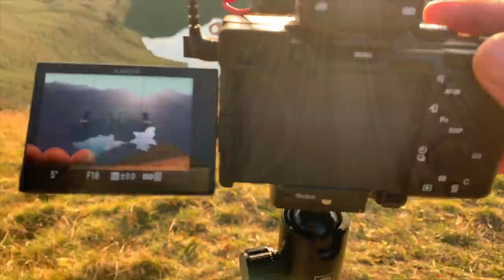Wanderung zum Schrecksee im Allgäu - Alles für 1 Foto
Ich wanderte am Nachmittag des 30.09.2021 von Hinterstein zum Schrecksee in den Allgäuer Hochalpen in Bayern. Zweck der Wanderung war, ein ansprechendes Bild des Sees bei Sonnenuntergang zu machen. Das bedeutete, dass ich auch in der Dunkelheit die drei Stunden wieder absteigen musste. Im Nachhinein empfand ich die Tour als sehr anspruchsvoll und anstrengend und freue mich nun Dir das Video zu zeigen. Der Schrecksee ist einer der schönsten Bergseen die ich in Deutschland kenne.
Bist Du auch schon mal für eine Fototour zum Sonnenutergang im Dunklen vom Berg abgestiegen?
Schreib mir das gerne in die Kommentare! Bin gespannt, ob Du Dich auch für so etwas begeistern kannst.

Mein Kameras bei der Bergtour:
*Sony A7c
*360 Grad Kamera

Mein sehr leichtes Carbon Reisestativ:

Meine Wanderausrüstung bei der Tour:
*Der Lowepro Rucksack
*Falke Wandersocken
*Meindl Bergschuh